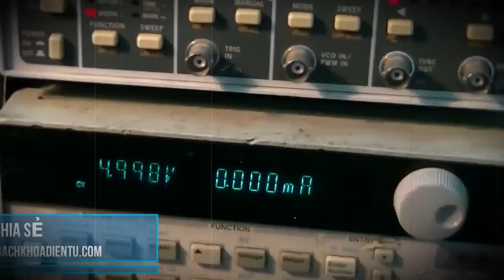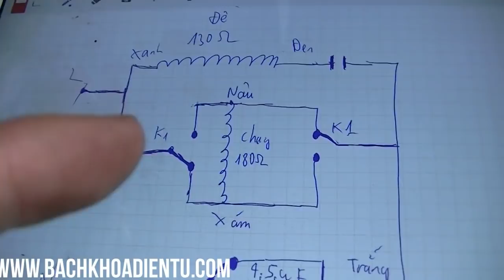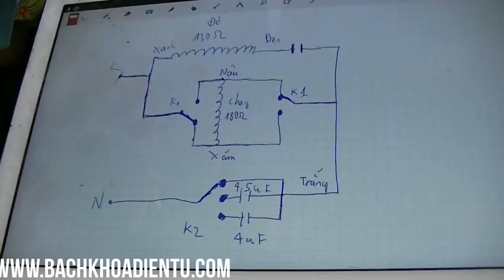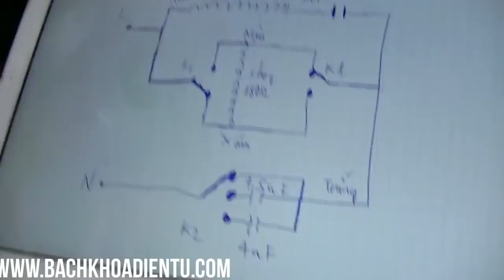Sơ đồ đấu nối quạt đèn trần có đảo chiều, 3 tốc độ